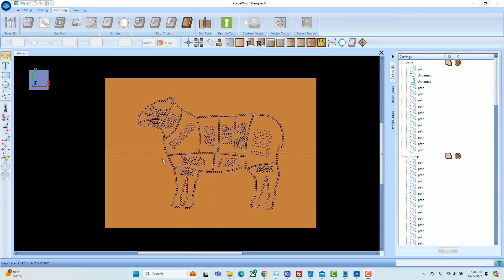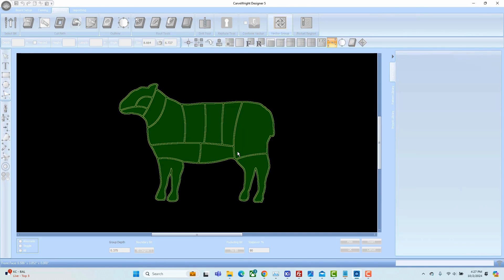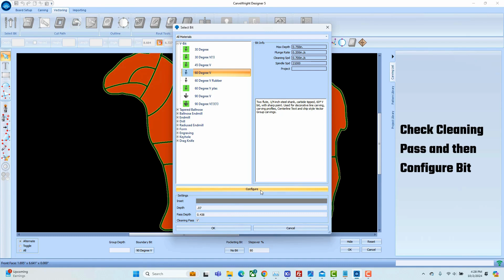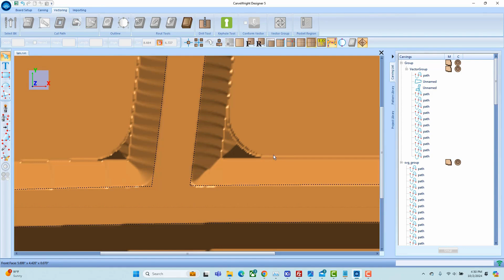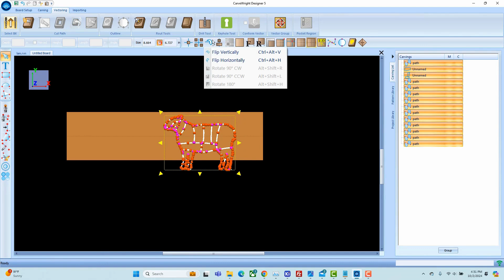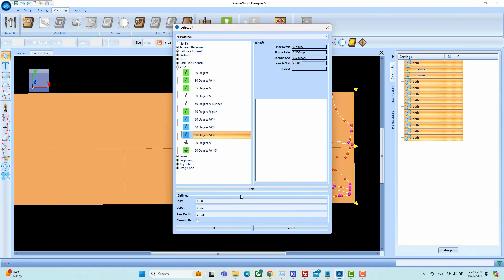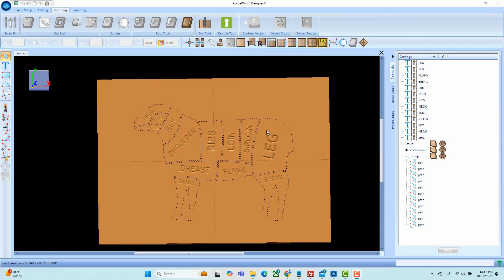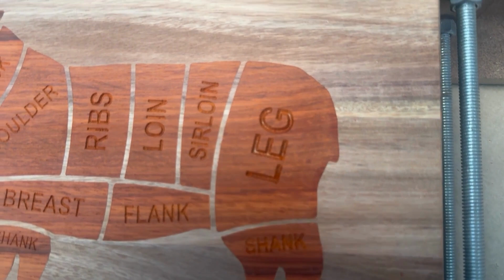Flawless and easy CNC Router Inlay!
We're creating inlays using the RAVEN CNC machine! With this guide, learn the tips and techniques on setting up your project files for precise inlay cuts. Follow along as we walk you through each step of the process, from design creation to final finishing touches. Whether you're a beginner or an experienced maker, this guide will empower you to elevate your craftsmanship and create intricate inlays with ease using the RAVEN CNC.